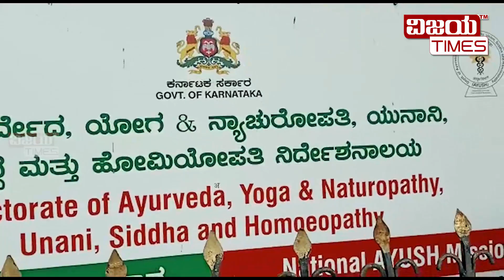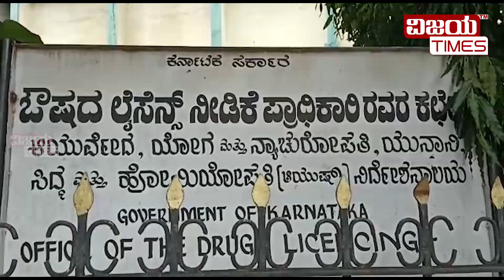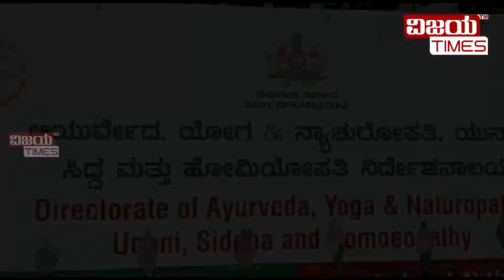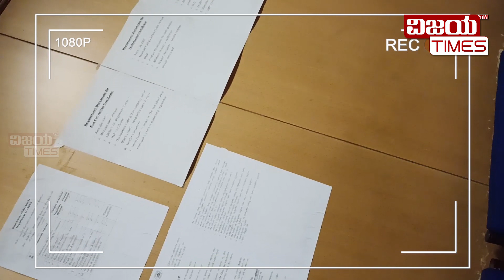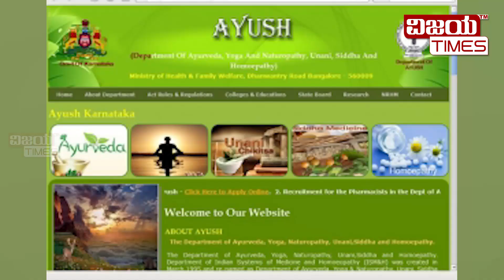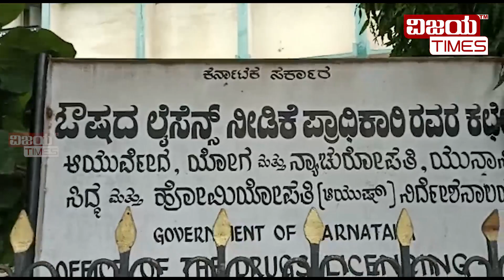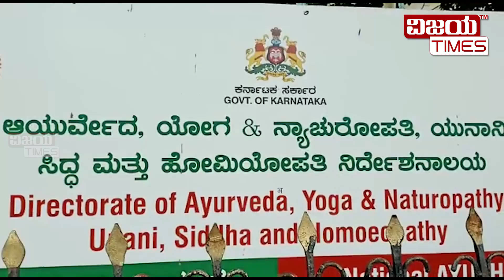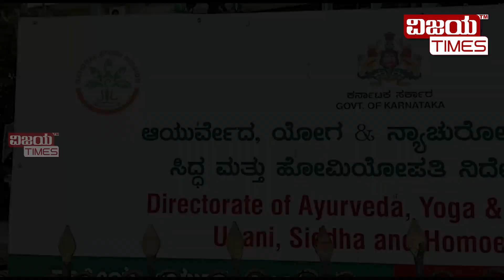ಆಯುಷ್‌ ಇಲಾಖೆಯಾಗಿದೆ ಕಮಿಷನ್ ಕೂಪ ! ಔಷಧಿ ಲೈಸೆನ್ಸ್‌ ಪಡೀಬೇಕಾದ್ರೆ ಕೊಡಬೇಕು ಲಕ್ಷ ಲಕ್ಷ ಲಂಚ. Ayush Commission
ಆಯುಷ್‌ ಇಲಾಖೆಯಾಗಿದೆ ಕಮಿಷನ್ ಕೂಪ ! ಔಷಧಿ ಲೈಸೆನ್ಸ್‌ ಪಡೀಬೇಕಾದ್ರೆ ಕೊಡಬೇಕು ಲಕ್ಷ ಲಕ್ಷ ಲಂಚ. Ayush Commission Market. Medical License Lakhs corruption.